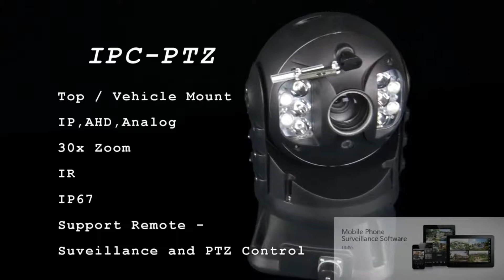Provix Vehicle PTZ Camera